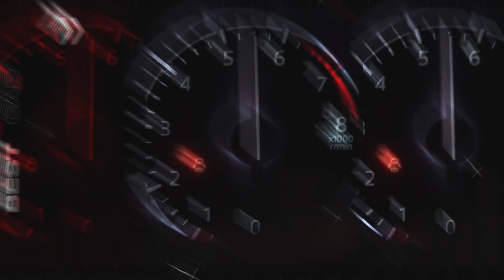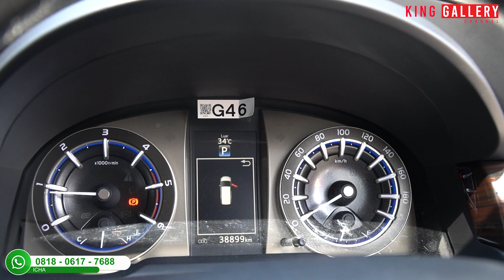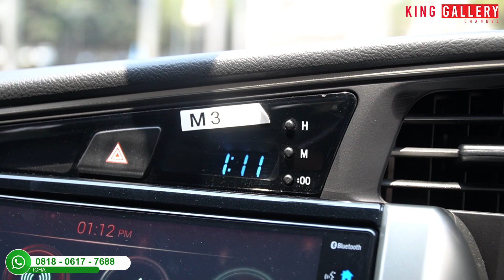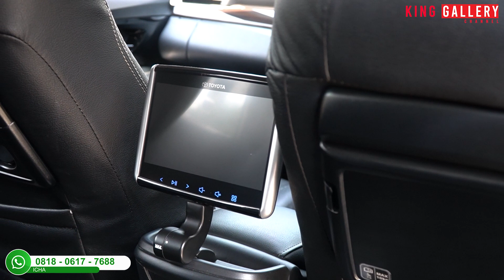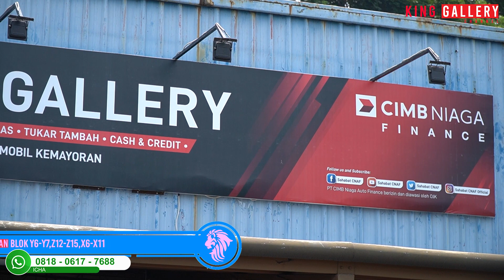NEW STOCK !! TOYOTA KIJANG INNOVA V DIESEL TAHUN 2022 !! SUV SUPER COMPACT !! READY DI KING GALLERY